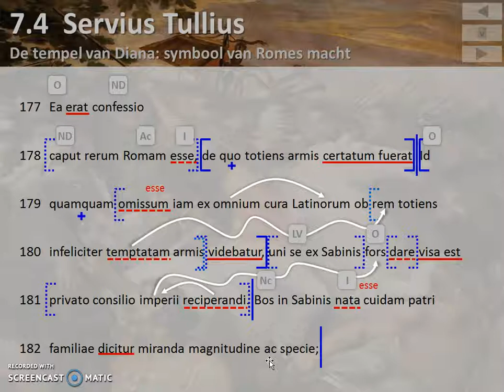Livius AUC 1.45.3